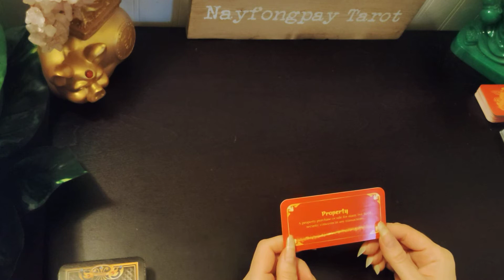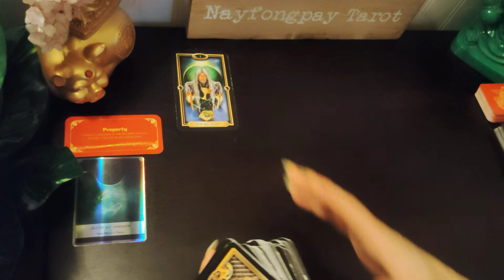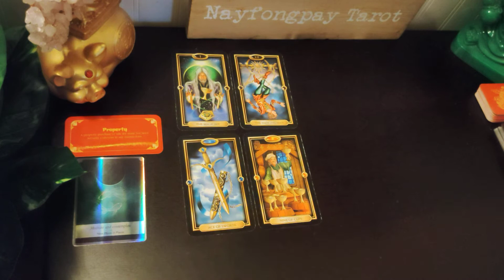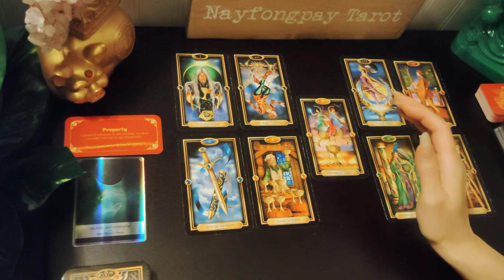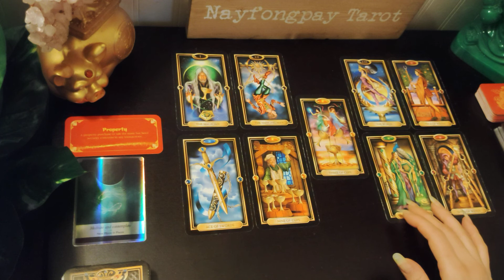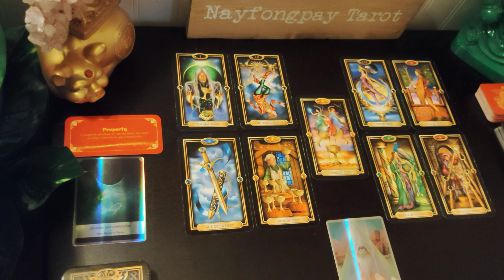Capricorn Tarot Reading..Achievement And Celebration!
Capricorn general reading for this upcoming week.